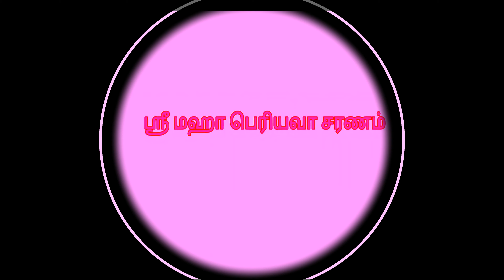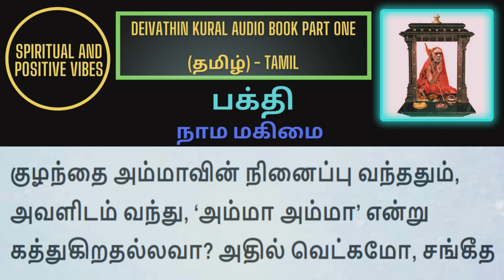Deivathin Kural- Part 1-பக்தி-நாம மகிமை-105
🙏🙏மஹா பெரியவா சரணம்🙏🙏

Deivathin kural part 1 audiobook

mahaperiyava miracles

sudhaseshayyan speech
kolaru pathigam tamil
mahaperiyava mahimai
ananthapadmanabhachariar upanyasam
vertigo exercises
mahaperiyava experiences
soundarya lahari
shyamala dandakam
elon musk
swaminathan speech

mahaperiyava arputhangal

kanchi devotional

mahaperiyava videos

mahaperiyava mahimai

mahaperiyava asthothram

mahaperiyava songs

periyava parikaram

periyava songs

periyava puranam

periyava asthothram

periyava subrapatham

mahaperiyava Expirences

mahaperiyava images

mahaperiyava asthothram

mahaperiyava miracles

mahaperiyava photos

mahaperiyava blog

mahaperiyava songs

periyava quotes

பக்திSpiritual positive vibes , peace love and joy, happiness, tamil, bharathiyar, ramana maharishi, GodSpiritual positive vibes , peace love and joy, happiness, tamil, bharathiyar, ramana maharishi, God